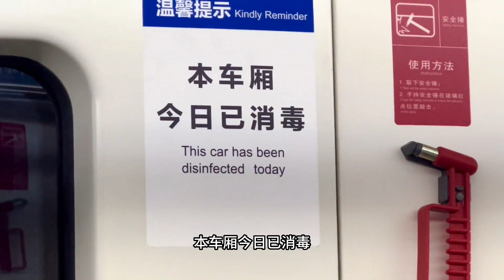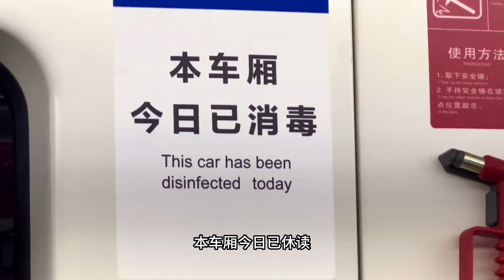荷花姐不好好学习，长大了怪老师，小时候老师说过长大不要怪老师